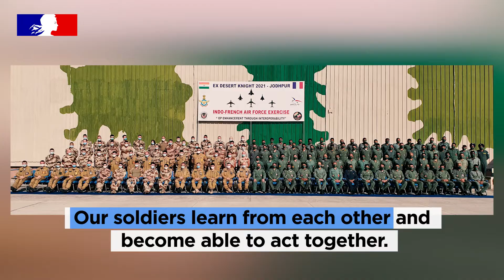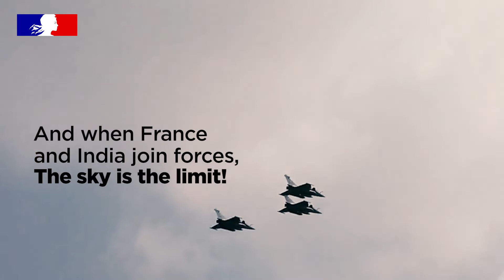Indo-French strategic and defence ties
Visit to India of Florence Parly, Minister for the Armed Forces of France.

France and India have partnered up for decades to enhance their strategic autonomy.
Take a look at the achievements of our defence cooperation.